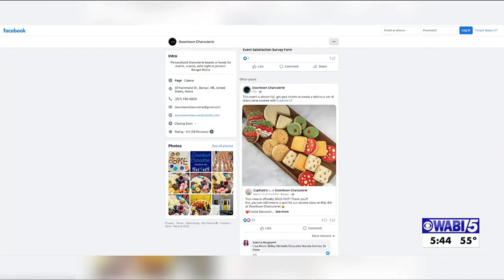Charcuterie shop in Bangor brings snacks to work